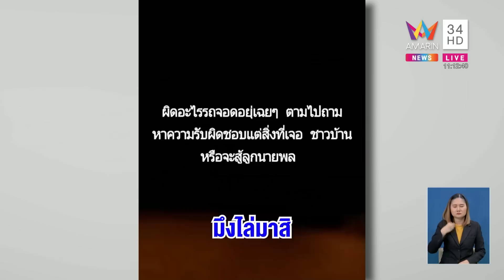หนุ่มเมาขับรถเฉี่ยวกระจกมองข้าง โวยกร่างเป็นลูกนายพลไม่รับผิดชอบ | ข่าวเที่ยงอมรินทร์ | 26 มิ.ย.66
หนุ่มเมาขับรถเฉี่ยวกระจกมองข้าง โวยกร่างเป็นลูกนายพลไม่รับผิดชอบ